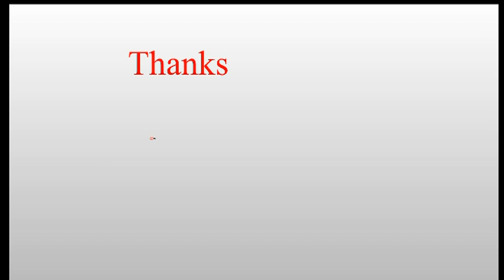Shock and concern in locked down Kashmir | PMNEWS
Indian-administered Kashmir continues to be under a complete lockdown a day after the Indian government announced that it was withdrawing the disputed state’s special status.
Telephone networks and the internet are cut off and troops are patrolling the streets.

The news of the village, zone, constituency, district, state, country, world is in front of you